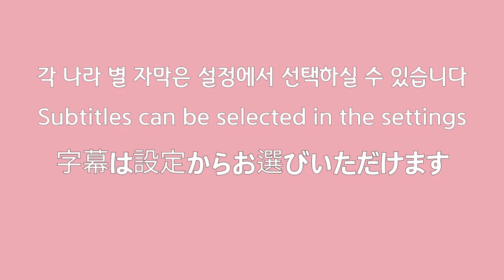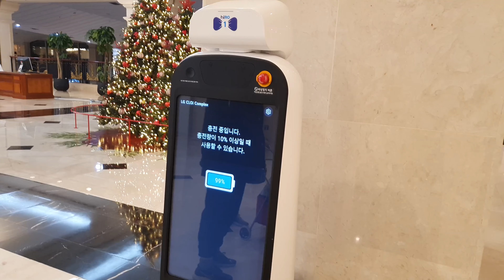강아지들의 호텔 탐방기 | 동생 별이와 함께 호텔에 가본 구름이! | 별이와 구름이는 호텔안을 돌아 다면서 어떤 반응을 보였을까요?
강아지와 함께 즐거운 나날을 보내고자 하는 구름이 엄마 아빠